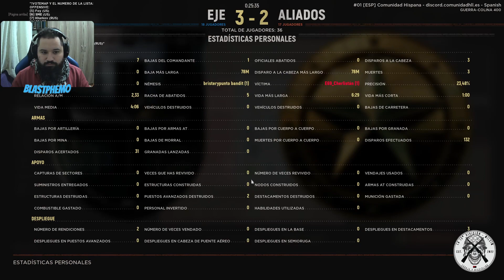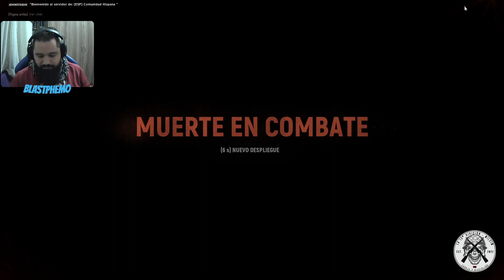SEEDING en HILL 400 | Hell let loose gameplay en ESPAÑOL [la 13ª división]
Aquí os dejaré el DISCORD del canal, es nuevo y somos poquitos pero encontraréis mas jugadores para los juegos que soleis ver en el canal. Crezcamos juntos, hagamos una comunidad grande, solida y acogedora. ÚNETE

No juegues solo a HELL LET LOOSE , aquí te dejo la página de la comunidad donde encontrarás su DISCORD y cientos de jugadores con los que poder empezar en este juego.

· APOYO AL CANAL:
· PC :
CPU: i5 10400F
MB: MSI H510M-A Pro
GPU: MSI GeForce GTX 1650 D6 VENTUS XS OC 4GB GDDR6
RAM: Kingston FURY Beast DDR4 2666 MHz 8GB CL16
SSD: Kioxia EXCERIA 500GB SSD NVMe M.2 2280
PSU:  Seasonic CORE GM-500 500W 80 Plus Gold Semi Modular
CAJA : MSI MAG Forge 100M Cristal Templado USB 3.2 RGB Negra
MONITOR : AOC G2490VXA 23.8" LED FullHD 144Hz FreeSync
TECLADO: teclado cutre de 7 euros 2.0
MOUSE : Logitech G305 LIGHTSPEED
MICROFONO: FIFINE Gaming